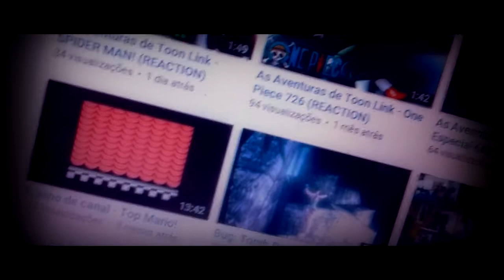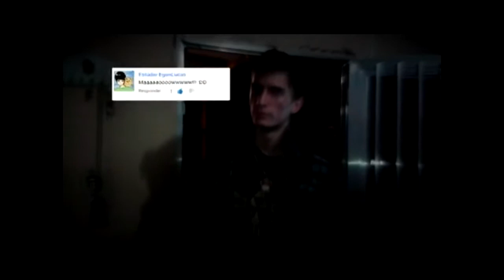O Fim do canal?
Este é, provavelmente, o último vídeo aqui, do Mr.Gamer. Um canal que ajudou muito, como pessoa. Que me fez ver um certo potencial, em mim mesmo.
Agora, vamos deixar tudo pra trás e tentar começar novamente. Para isso, precisamos do seu apoio.